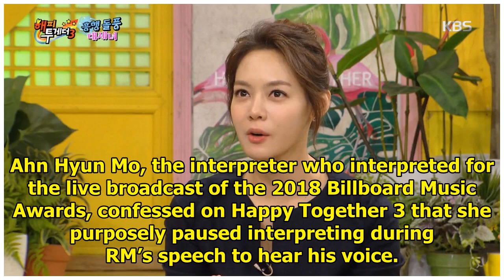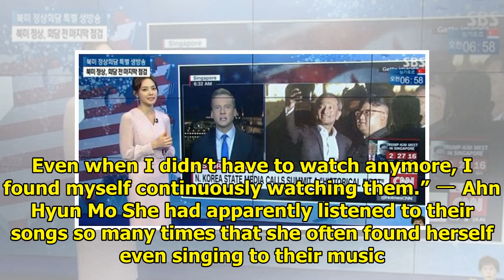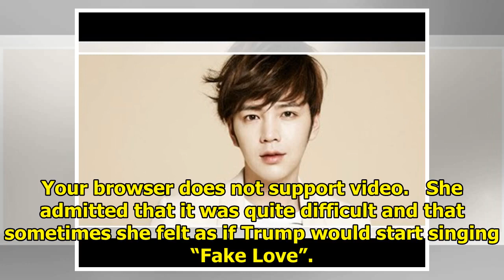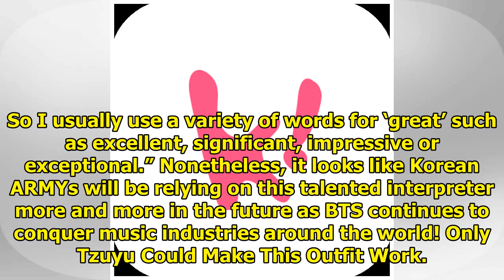BTS’s Interpreter Confesses She Momentarily Stopped Interpreting Just To Hear RM’s Voice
Ahn Hyun Mo, the interpreter who interpreted for the live broadcast of the 2018 Billboard Music Awar...